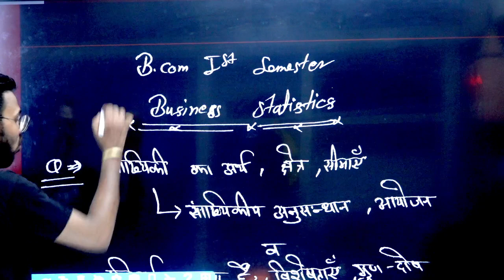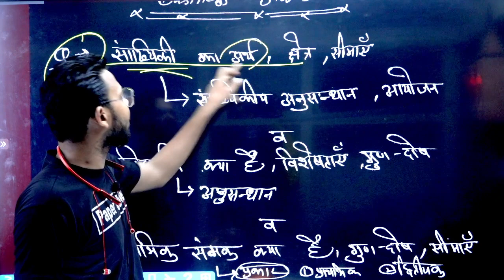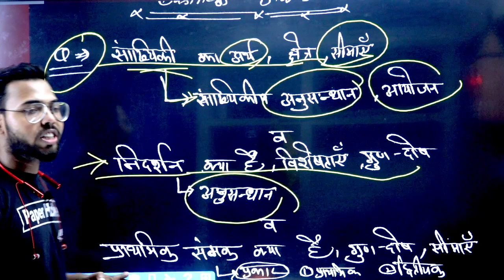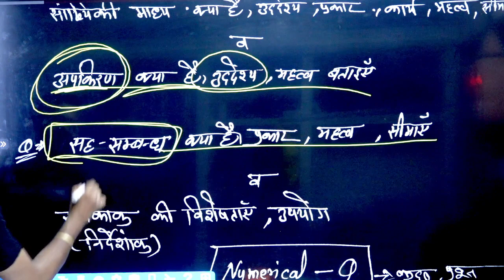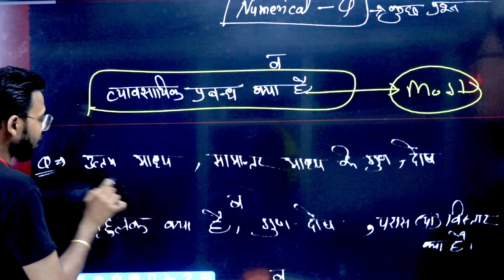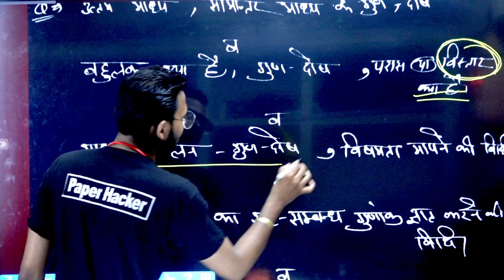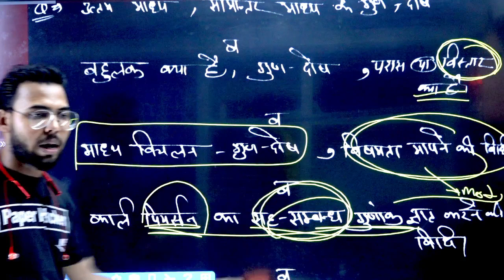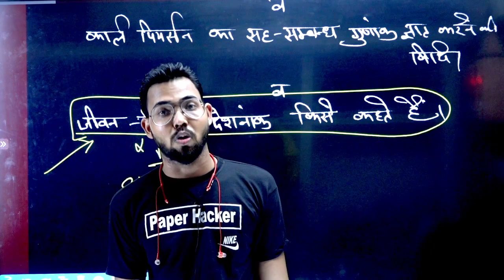BA 1st Semester Business Statistics paper 2022/important question 2022/Paper Hacker/By Suraj Raj sir